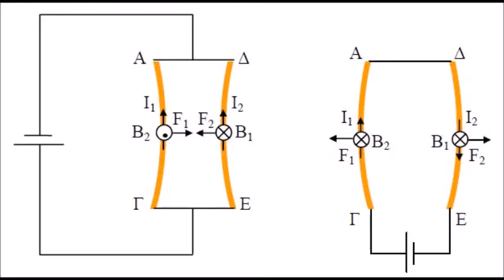AWESOME Physics demonstrations. Electromagnetic forces on a carrying wire with explanation!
This equipment shows the electromagnetic force acting on two parallel current carrying wires. When the currents are in the same direction, there is an attraction force between the two wires. When the currents are in the opposite direction, there is a repulsion force between the two wires. The force is caused by the interaction of the circular magnetic field produced by each wire.